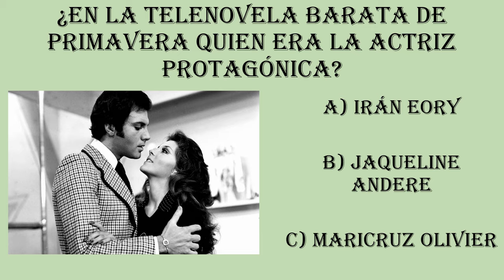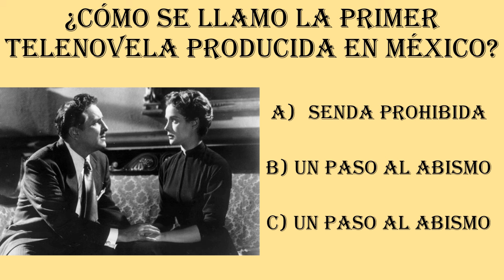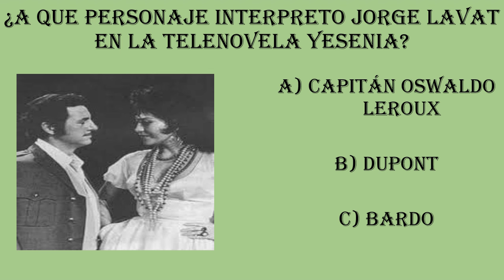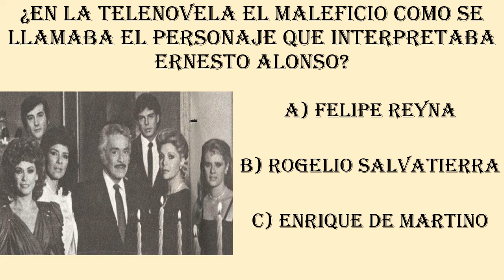Prudencia Grifell termino con su carrera por ser lesbiana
Al finalizar encontraran un nostálgico comercial